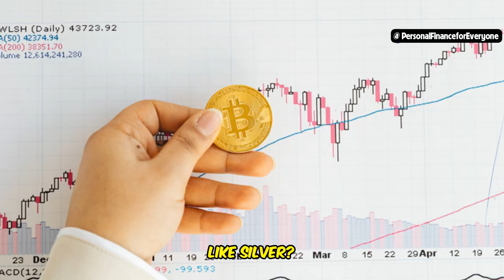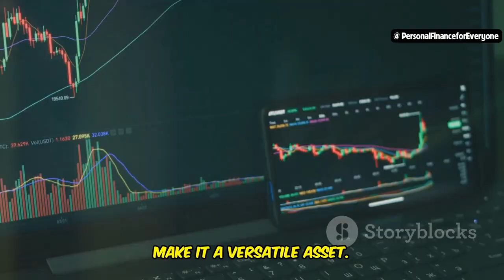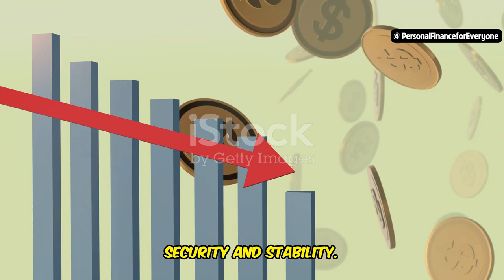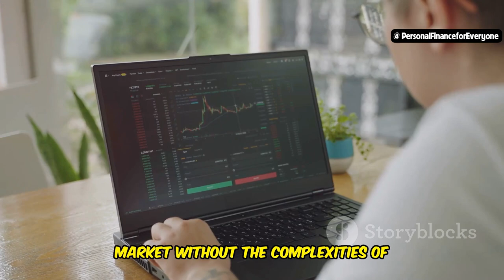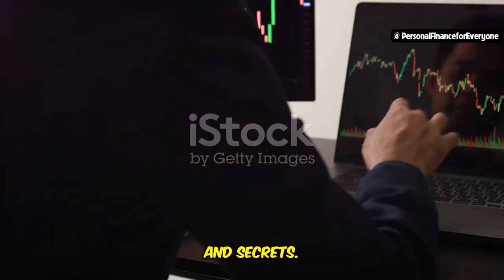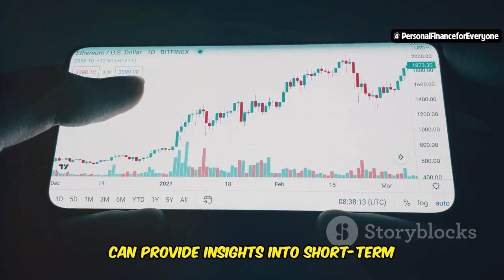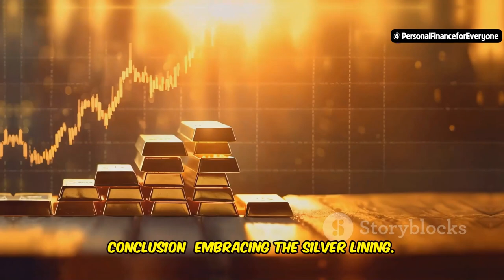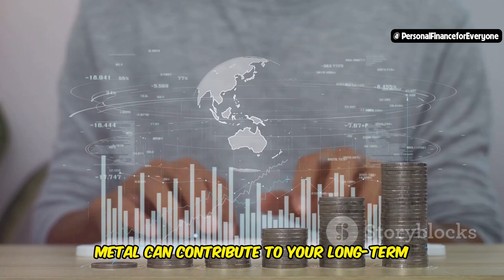Investing in Silver: Unlocking the Potential of Precious Metals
Discover the secrets of investing in silver and how it can unlock the potential of precious metals for your portfolio! In this video, we explore everything you need to know about silver investment and why it's a smart move for both beginners and experienced investors. Learn about different strategies for investing in silver, from buying physical silver to exploring silver stocks and ETFs. We'll cover the basics of precious metals investing, including tips on how to start with silver stacking and the benefits of combining investing in gold and silver. Curious about how to navigate the world of precious metal dealers or the best practices for investing in metals? We’ve got you covered! Find out why silver investing could be a game-changer in your financial journey, and gain insights into investing secrets that can help you succeed. Whether you're interested in investing in stocks for beginners or want to diversify with physical metals, this video provides a comprehensive guide to investing in silver and beyond.
OUTLINE:
00:00:00 Diversifying with Silver
00:01:28 Industrial Strength and Ancient Wealth
00:02:57 A Tale of Two Metals
00:04:23 Exploring Your Silver Investment Options
00:05:08 Building Your Treasure Chest
00:05:53 Strategies and Secrets
00:06:40 Riding the Waves of Volatility
00:07:24 Safeguarding Your Silver Investment
00:08:10 Long-Term Vision for Silver Investment
00:08:53 Embracing the Silver Lining
00:09:34 Start Your Investment Journey Today